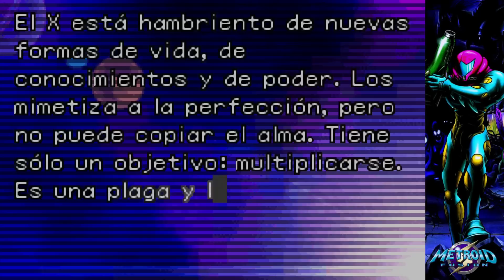Metroid Fusion Gameplay Español 100% Parte 10: ¿¿Final??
Hoy os traigo un episodio donde nos enfrentamos a los monstruos finales y conseguimos finalizar el juego. Lo que ocurre es que hay un problemilla de última hora y nos toca subir episodio extra. ¿Qué habrá ocurrido?...
¡¡Disfrutad!!

 ☆ ☆ ☆ LIKE SI TE HA GUSTADO  ☆ ☆ ☆
 ☆ ☆ ☆ COMPÁRTELO  ☆ ☆ ☆